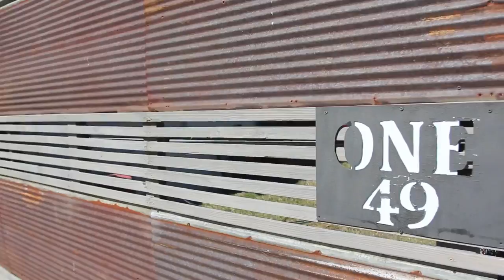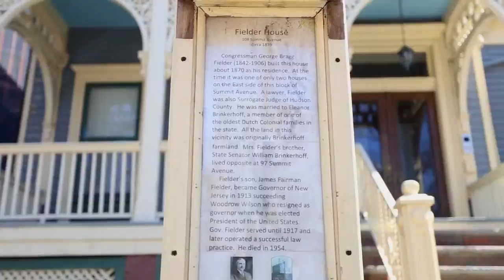Jersey City Make it Yours: Bergen-Lafayette